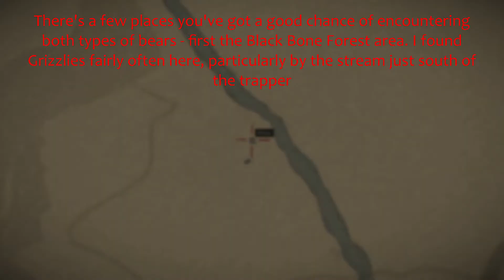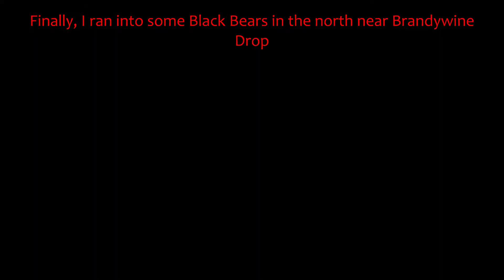RDR2 Master Hunter 5 - Bear Locations (Skin 3 Bears)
RDR2 - Completing the Master Hunter 5 Challenge in Red Dead Redemption 2. This one requires you to skin 3 bears - they can be either black or grizzly bears, and perfect pelts are not needed, simply skinning them is enough.

Here's a few places where I ran into bears fairly regularly